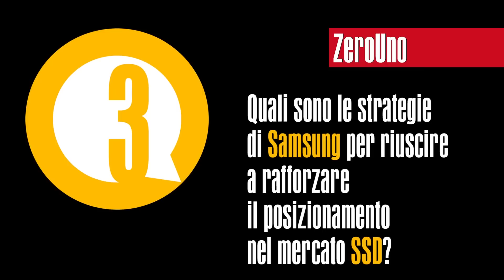Memorie flash: inizia da lontano la storia di Samsung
Nell’ultimo decennio, l’attenzione verso le tecnologie SSD, in particolare le memorie flash, ha registrato una fortissima ‘impennata’ da parte delle aziende che necessitano di sistemi altamente performanti a supporto di workload sempre più critici, dalla gestione dello storage in funzione della crescita delle moli di dati, fino ai processi di sviluppo e progettazione (soprattutto se richiedono capacità grafiche ad elevate prestazioni). Samsung è certamente un brand riconosciuto nel mercato Consumer, eppure, come descrivono in questa video intervista Matteo Martinello e Massimo Germanò, rispettivamente IT Channel & Retail Marketing Manager e Subdistry & Storage Sales Senior Manager di Samsung, il percorso di ricerca, evoluzione tecnologica e posizionamento consolidato della multinazionale coreana inizia più di trent’anni fa… e nel mondo B2B con soluzioni di classe enterprise.